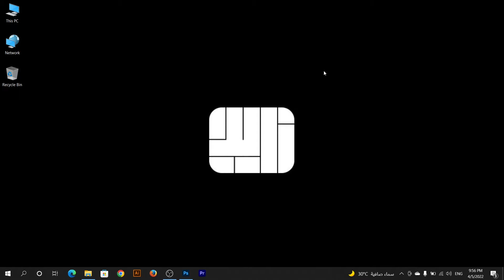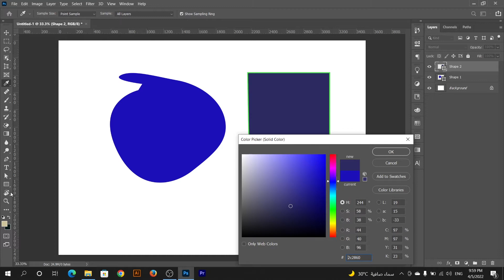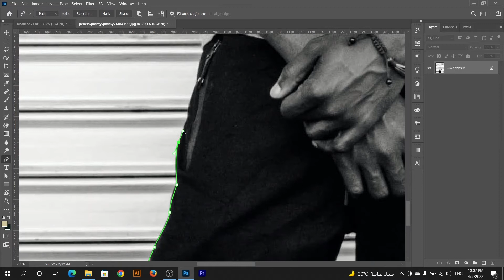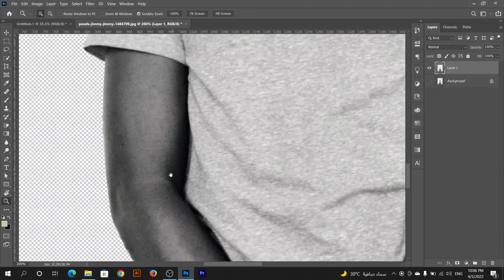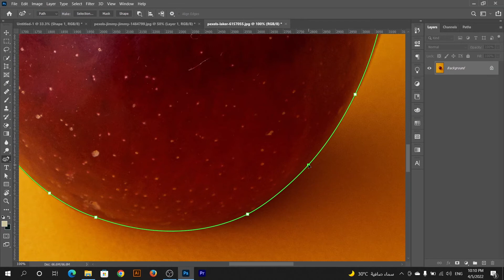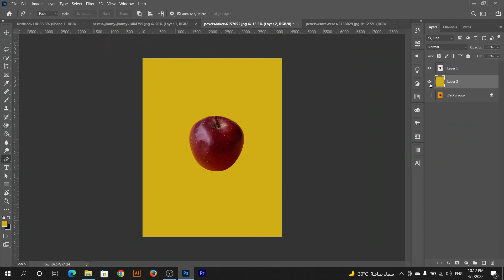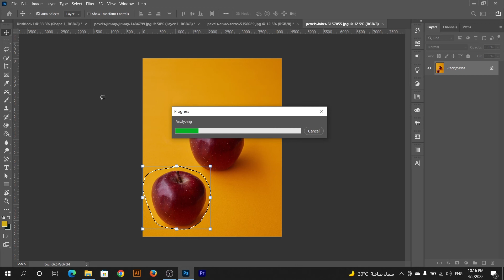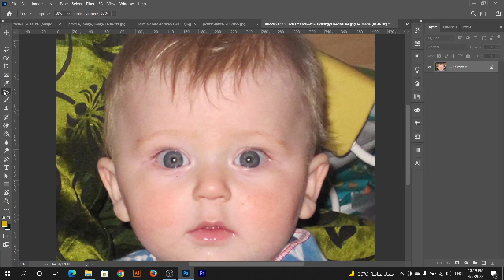كورس الفوتوشوب كامل للمبتدئين الحلقه الثالثه عشر 13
في الحلقه دي هنتعلم مع بعض اداه البن تول  اداه التحديد ورسم الاشكال المختلفه.